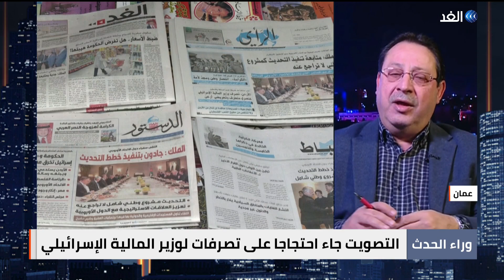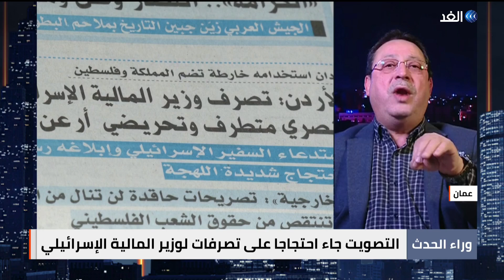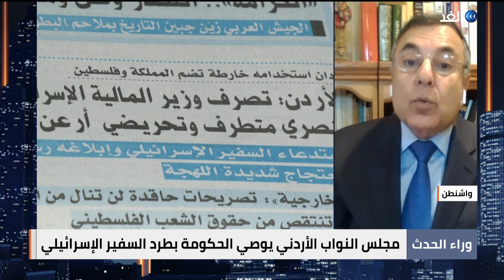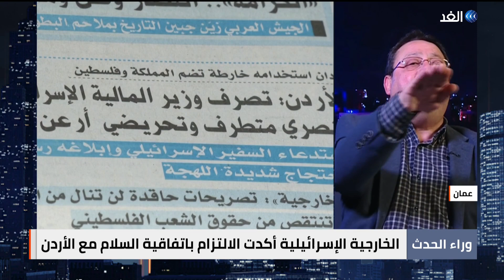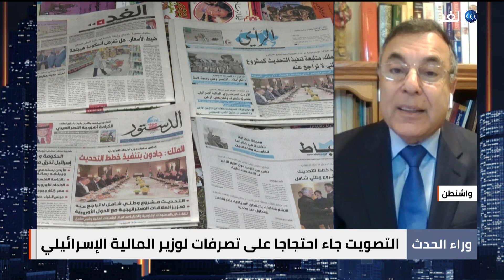البرلمان الأردني يوصي الحكومة بطرد السفير الإسرائيلي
بالموافقة صوت مجلس النواب الأردني على توصية للحكومة بطرد السفير الإسرائيلي من عمان. التصويت جاء احتجاجا على استخدام وزير المالية الإسرائيلي اليميني المتطرف بتسلئيل سموتريتش، خريطة لإسرائيل تضم الأردن والأراضي الفلسطينية، فضلا عن تصريحات أنكر فيها "وجود شعب فلسطيني أو ثقافة فلسطينية". وإثر تصريحات سموتريتش، استدعت وزارة الخارجية الأردنية في وقت سابق السفير الإسرائيلي في عمان للاحتجاج. كما نددت دول أخرى بشدة بتصريحات سموتريتش، بينها الإمارات ومصر والولايات المتحدة وفرنسا، إضافة إلى الأمم المتحدة والاتحاد الأوروبي. وكانت الخارجية الإسرائيلية حاولت رأب الصدع بتأكيد أن إسرائيل تحترم سيادة الأردن على أراضيه، كما تلتزم باتفاقات السلام الموقعة معه. لكن توصية مجلس النواب الأردني بطرد السفير الإسرائيلي، حتى وإن كانت غير ملزمة للحكومة، فإنها تعكس الموقف الشعبي من سياسات حكومة التطرف اليميني في إسرائيل.. للنقاش ينضم الينا ضيفانا من عمان رجا طلب - الكاتب والباحث السياسي من واشنطن السفير مسعود معلوف - الدبلوماسي السابق والخبير في الشأن الامريكي. في برنامج